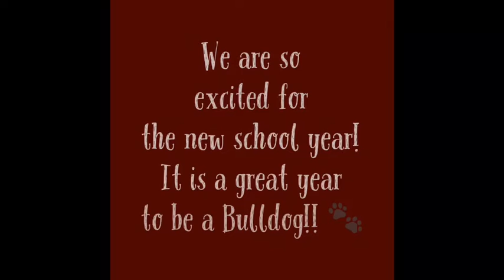Carpool karaoke 2018